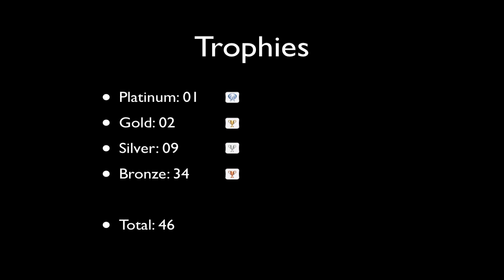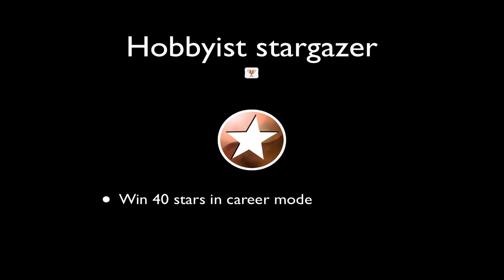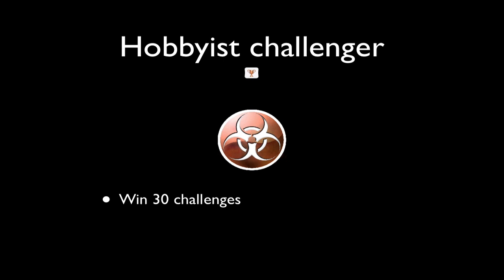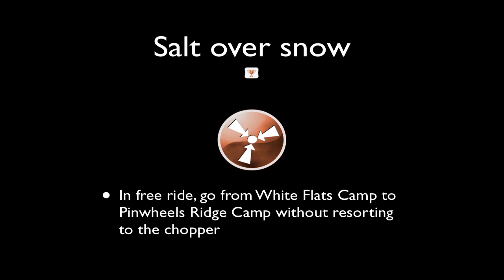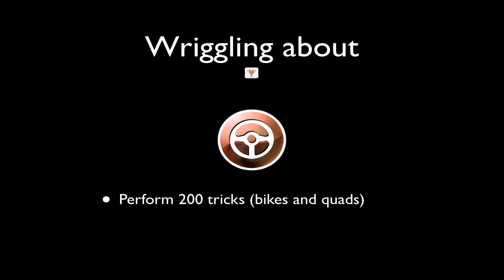All FUEL Trophies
Here are all the Trophies for the game 'FUEL'.

Platinum: 01
Gold: 02
Silver: 09
Bronze: 34

Total: 46

Platinum
Unlock all other trophies. Now, go breathe some fresh air!
Platinum

Hello, world!
In free ride, go from Offshore Shack Camp to Tsunami Reef Camp without resorting to the chopper.
Bronze

Born under a lucky star
Win your first Star in career mode.
Bronze

Find and contemplate a Vista Point.
Bronze

Win a challenge.
Bronze

DIY
Create a race using the race editor.
Bronze

All your camps are belong to us!
Unlock all 19 camps for great justice!
Silver

Humble beginnings
Win all three Stars on 'Riders on the Storm'.
Bronze

Path to glory
Win all three Stars on 'Twisted Minds'.
Bronze

Under the limelight
Win all three Stars on 'All's Well That Ends Well'.
Bronze

One of each, please!
Own at least one vehicle of each type.
Bronze

Hobbyist collector
Own 10 vehicles.
Bronze

Regular collector
Own 40 vehicles.
Bronze

Obsessional collector
Own all 74 vehicles.
Silver

Hobbyist sightseer
Find and contemplate 10 Vista Points.
Bronze

Regular sightseer
Find and contemplate 50 Vista Points.
Bronze

Obsessional sightseer
Find and contemplate all 95 Vista Points.
Silver

Hobbyist stargazer
Win 40 Stars in career mode.
Bronze

Regular stargazer
Win 120 Stars in career mode.
Silver

Obsessional stargazer
Win all 216 Stars in career mode.
Gold

Hobbyist challenger
Win 30 challenges.
Bronze

Regular challenger
Win 100 challenges.
Silver

Obsessional challenger
Win all 190 challenges.
Gold

Hobbyist painter
Collect 50 vehicle liveries.
Bronze

Regular painter
Collect 100 vehicle liveries.
Bronze

Obsessional painter
Collect 148 vehicle liveries.
Silver

Gear lover
Own 24 pieces of gear for the driver in career mode.
Bronze

Gear buff
Own 48 pieces of gear for the driver in career mode.
Bronze

Gear freak
Own 72 pieces of gear for the driver in career mode.
Silver

Oil strike
Collect your first oil drum.
Bronze

Oil rig
Collect 100 oil drums on the field.
Bronze

Black gold tycoon
Collect 500 oil drums on the field.
Bronze

A stroll in the park
Drive a cumulative total of 62 mi (100 km) in free ride mode.
Bronze

Safari adept
Drive a cumulative total of 310 mi (500 km) in free ride mode.
Bronze

Globetrotter
Drive a cumulative total of 620 mi (1000 km) in free ride mode.
Silver

Rocket science
Travel 80 meters in a single jump.
Bronze

'Tis but a scratch!
Finish a career race ranked 1st without wrecking your ride.
Silver

Blind man's buff
Finish a career race ranked 1st without GPS.
Bronze

Salt over snow
In free ride, go from White Flats Camp to Pinwheels Ridge Camp without resorting to the chopper.
Bronze

Newton was right, after all!
Fall 150 meters.
Bronze

Sand to stone
In free ride, go from Tsunami Reef Camp to Redrock Bluffs Camp without resorting to the chopper.
Bronze

Squadala, we're off!
Use heliports one hundred times. Faster than a magic carpet, huh?
Bronze

Natural selection
Finish 30 online career races ranked 1st.
Bronze

Underground brotherhood
Play and finish 30 online custom races you haven't created.
Bronze

A prophet in his own country
Finish ranked 1st on 10 online custom races you HAVE created.
Bronze

Wriggling about
Perform 200 tricks (bikes and quads).
Bronze